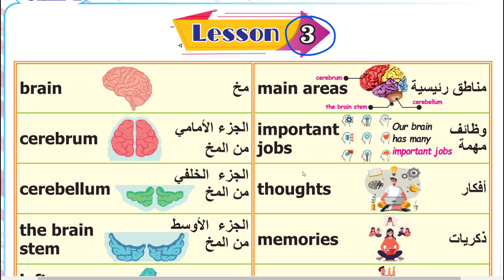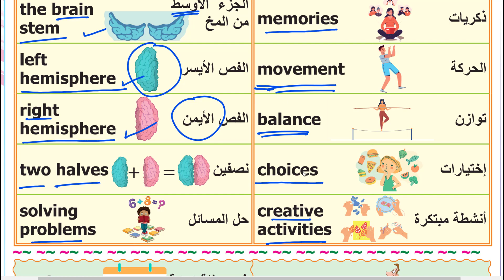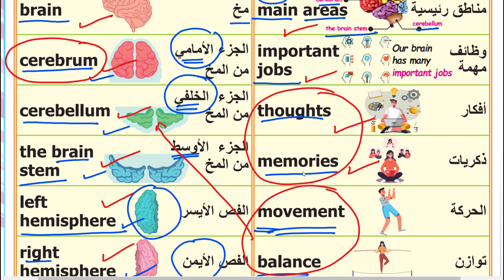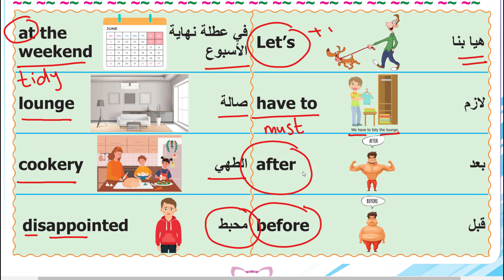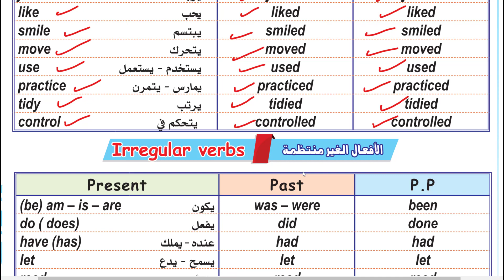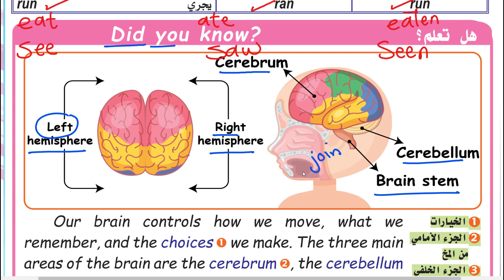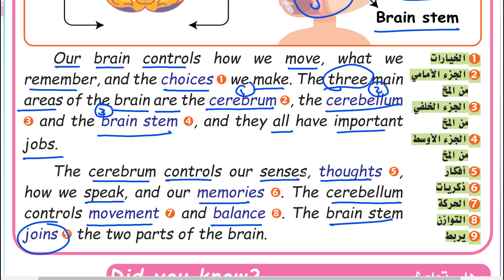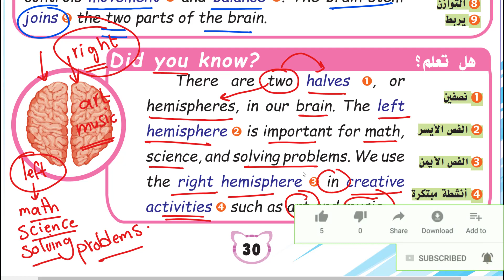3- كونكت بلس الصف الرابع الابتدائي الترم الاول Connect Plus G4 Term 1 Unit 1 lesson 3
كونكت بلس الصف الرابع الابتدائي الترم الاول 2022
كتاب ستيب اهيد
Step Ahead
Connect Plus G4 Term 1